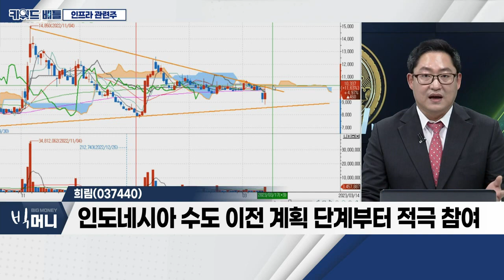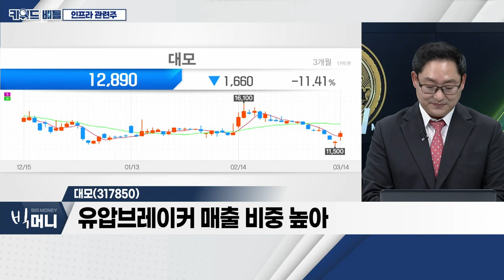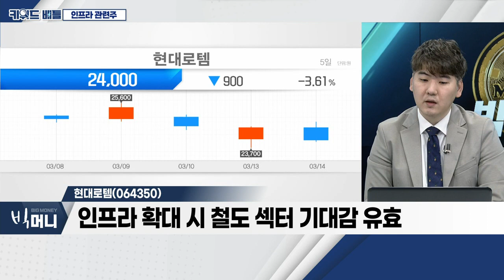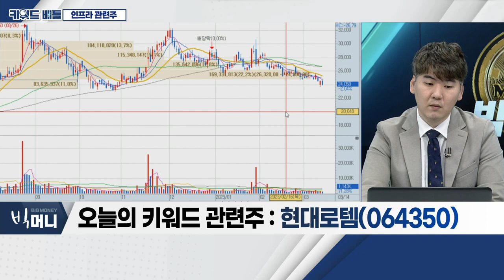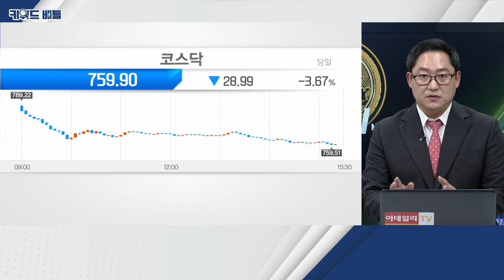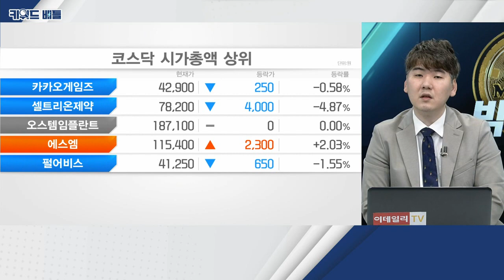희림, 대모, 현대로템... 인프라 관련주_키워드 배틀 (20230314)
인프라 관련주
- 정부, 인도네시아에 수주지원단 파견
- 경전철(LRT) 등 대형 프로젝트 수주 뒷받침
- 인도네시아에 '원팀코리아 수주지원단' 파견

희림(037440)
- 건축설계 및 CM(건설사업관리)ㆍ감리 업체
- 인도네시아 수도 이전 계획 단계부터 적극 참여

대모(317850)
- 건설기계 종합 전문 제조ㆍ판매
- 특수장비의 배관ㆍ부품 등 제조
- 유압브레이커 매출 비중 높아

- 인프라 확대 시 철도 섹터 기대감 유효
- 최근 수주 확대 및 실적 상승 기대감